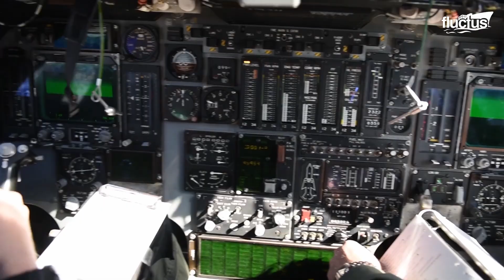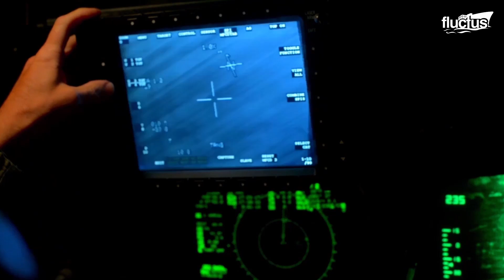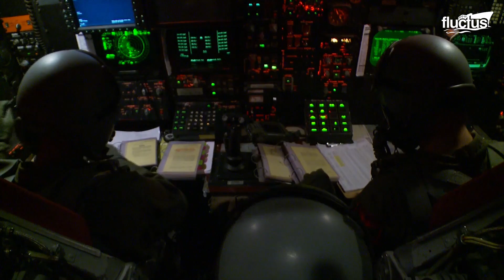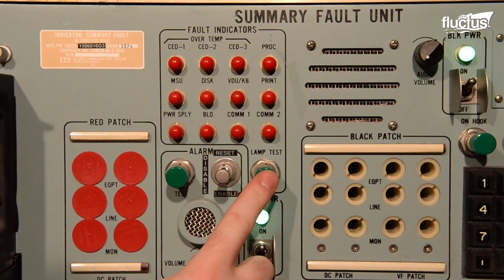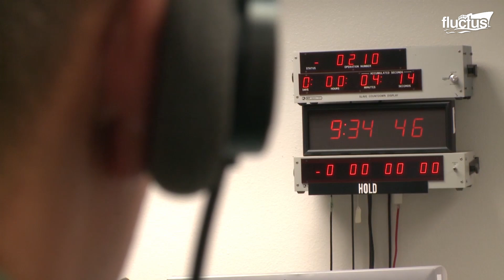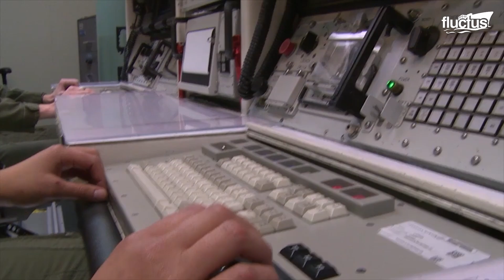US Testing Revolutionary Method to Launch Missiles at Extreme Altitude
Welcome back to the Fluctus Channel. In this episode, we will explore the new engineering that allows the deployment of ordnances from cargo aircraft..